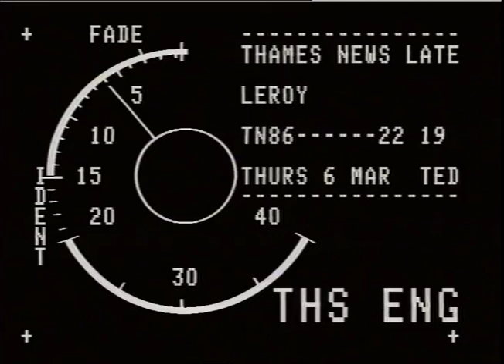POLICE BRUTALITY - Scotland Yard Investigate.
THAMES NEWS -6.3.86.SCOTLAND YARD,INVESTIGATE NEW ALLEGATIONS, POLICE BRUTALITY...LEROY HULL CLAIMS, DELIBERATLY RUN DOWN BY A PATROL CAR,THEN _x000D_
86/2/22.pm._x000D_
ATTACKED BY TWO OFFICERS.HULL IS SUING._x000D_
22/19.1ate._x000D_
Intv.Leroy Hull,Blackman,from Peckham._x000D_
C/u,Paul Greene,reporter,Intv.Leroy. /_x000D_
" Leroy's left leg in plaster,had 34 stitches. /_x000D_
Gvs,Extr,St.Leroy walking with the aid of crutches. / Flats,Peckham,2 people witnessed the incident. / Street, traff